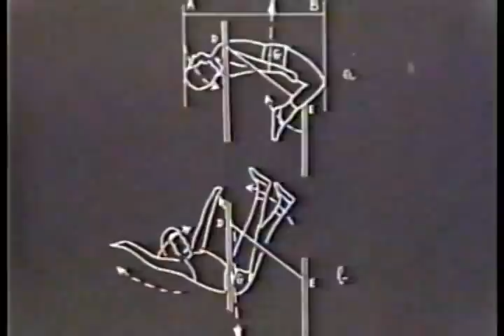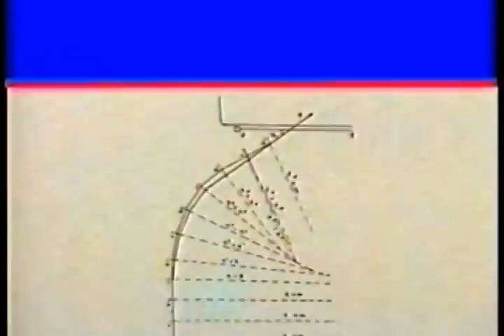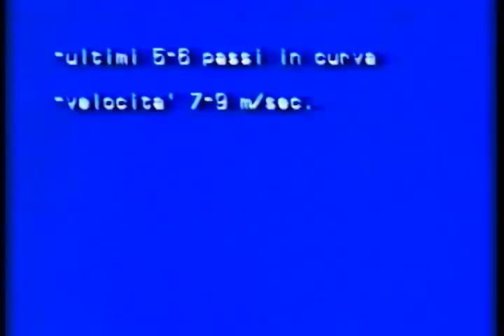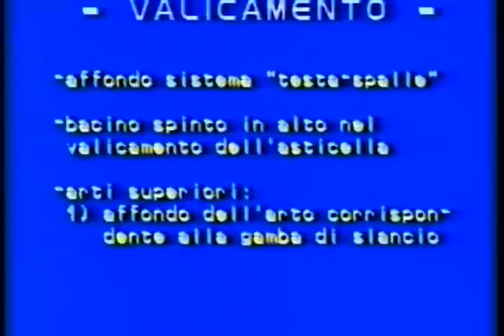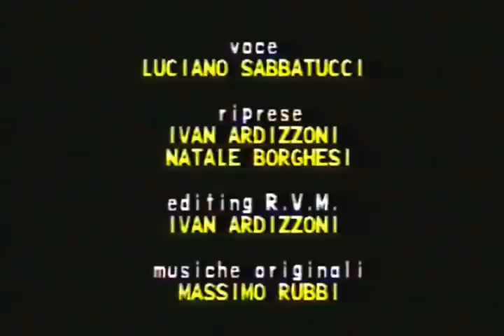SALTO IN ALTO